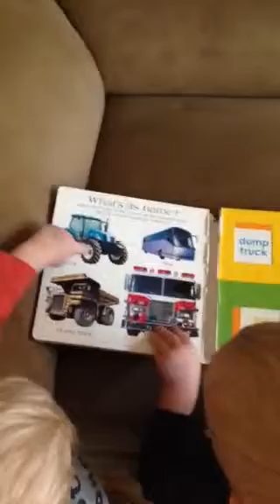4/8/2014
Waking sis up